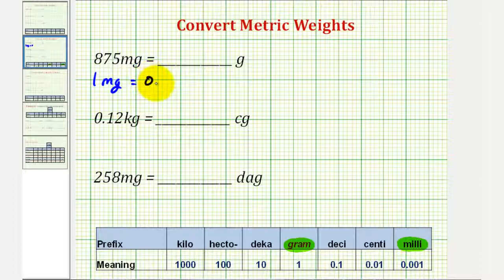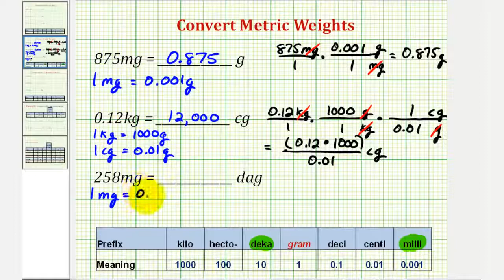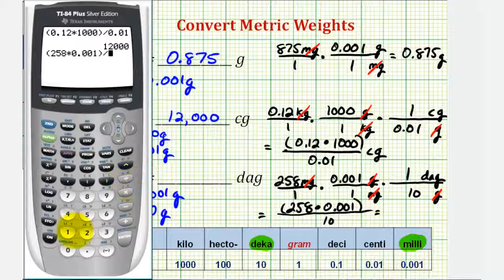Ej: Conversiones métricas usando fracciones de unidad - Peso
Este video proporciona tres ejemplos de cómo realizar conversiones métricas que involucran peso usando fracciones unitarias. Sitio Blog